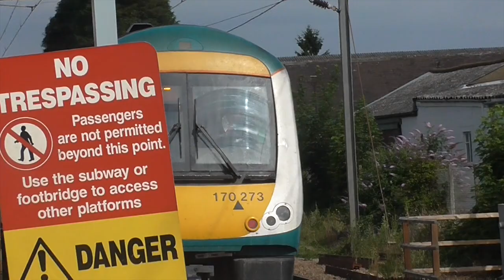Trains at Stowmarket | 07/08/15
A video of trains at Stowmarket before our weekend of filming more trains at Stowmarket.